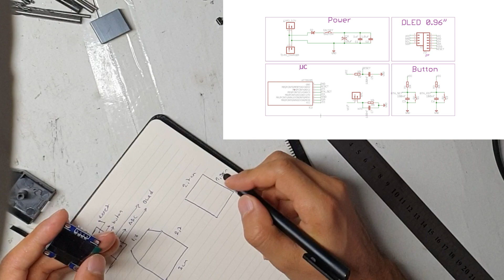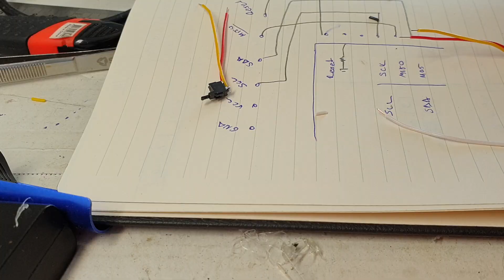DIY CONTRACTION MONITOR and THERMOMETER / KASILMA TAKIP CİHAZI VE TERMOMETRE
Hi i decide to make contraction monitor for my wife as birthday gift, i was have el wire battery box and oled is fit also and attiny85 board as well. i write code and make board and added extra temperature measurement feature. i tested at 5v and 3.3v witout problem. but at the and testing with AA battery oled start to glitch and decide to use lipo battery test was succesfull in the early morning i wake up at 05 clock and try to finish, i solder cables and connect it then smokes start to come out :D
i  think it was beautiful and fun project i share circuit and source code at github i hope it is usefull for you, you can use what ever you want :)

Merhaba, eşim için kasılma takıp cihazı yapmaya karar verdim ve elimde oled, pil kutusu ve tiny85 kartı vardı bunları birleştirmeye karar vedim kolay bir proje olacaktı, extra olarak sıcaklık sensörü de ekledim  5v ve 3.3v da ekran sorunsuz çalıştığını test etmiştim ancak pil kullandığım zaman voltaj 3.2 v gösteriyordu ve ekran titremeye başladı bende 3.7V lipo pil kullanmaya karar verdim test ettiğim zaman sorun yoktu gece 1.30 dan sonra yattım sabah 5 ten sonra devam ettim ancak lehimi yaparken voltajı ters bağladığımı devreden dumanlar çıktıktan sonra farkettim :) yinede güzel bir proje oldu.
 kodu github'a ekledim umarım işinize yarar :)